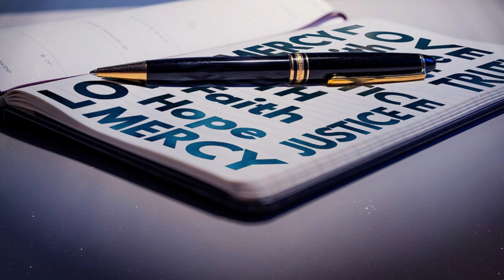Le parole della misericordia - Accoglienza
La parola di questa puntata di "Le parole della Misericordia" è "Accoglienza", a cura di monsignor Andrea Lonardo